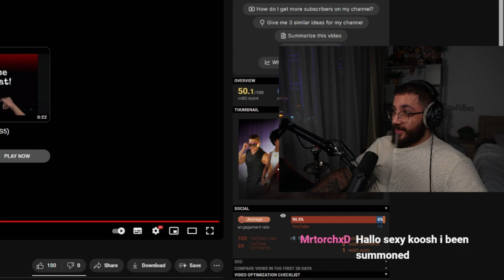This New Among Us Game Is Horrible